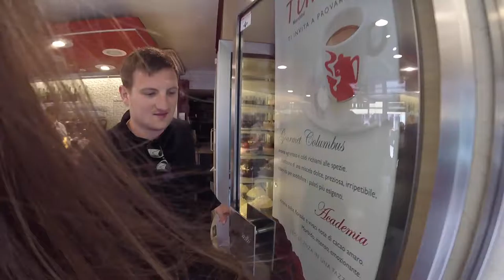Honeymooners - Day 4 - Gondolas and Grand Canals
Day four of the honeymoon, a relaxed day spend chilling and eating! We take a gondola ride down the Grand Canal in Venice. One to tick off the bucket list!